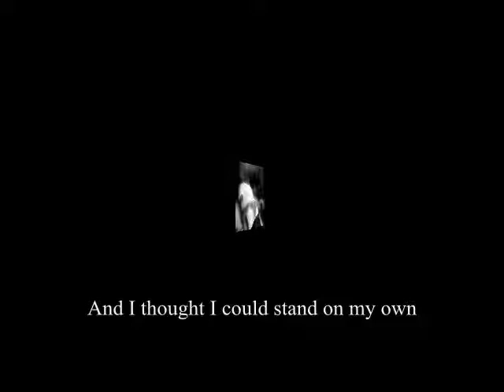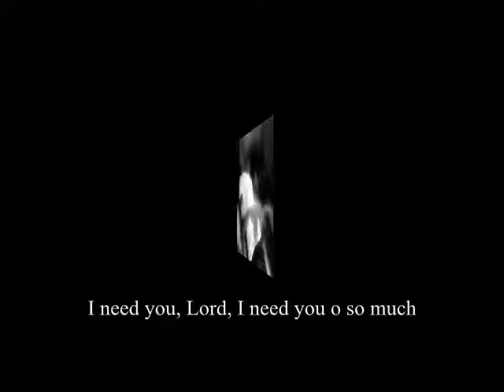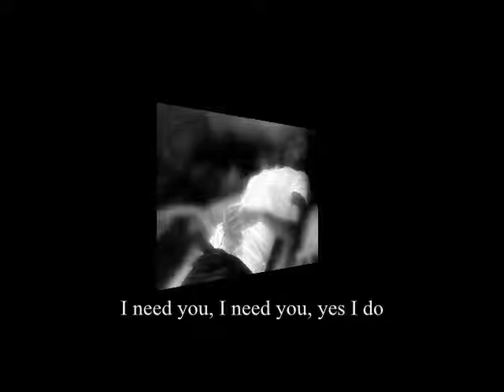I Thought I Was Strong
One of my songs, dedicated to those who are feeling tired of walking on their own...